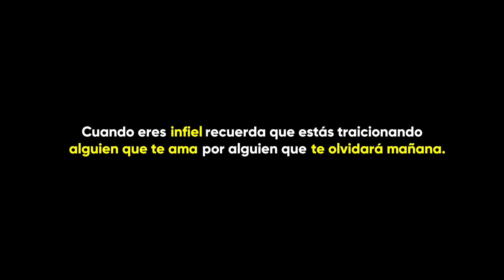Ofrecimos Dinero a NOVIOS INFIELES para Revisar su Celular y TERMINAN LA RELACIÓN #9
▸ ¿Quieres que te mande saludos en el próximo video?👳 Solo comparte este video en la red social que más utilizas y mándame una captura de pantalla en una de mis redes sociales y en el próximo video te verás en mi video! 👍

▷ Canal de Vlogs @Adolfo Lora Vlogs
▷ Canal de Música🕹 @Adolfo Lora Música